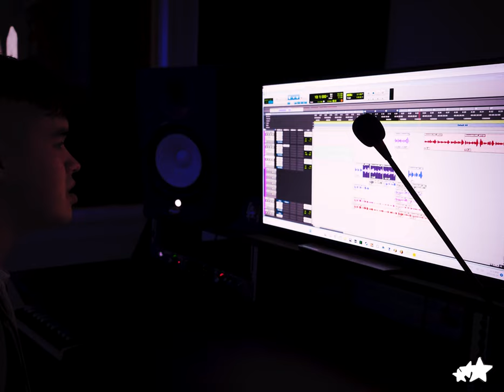Amor Cupid - Good Girl [Dir. by @sam.taye_]